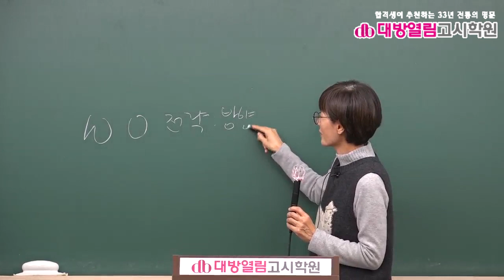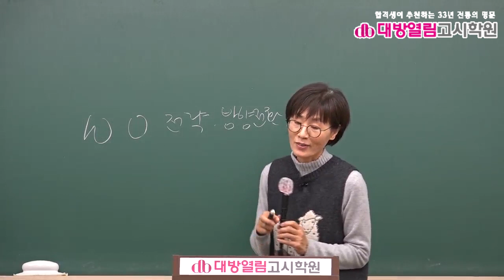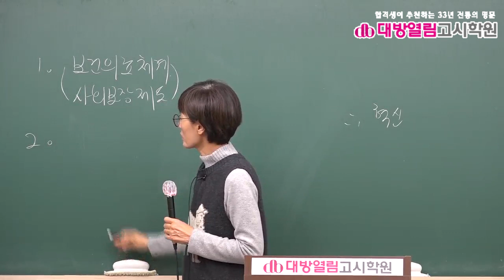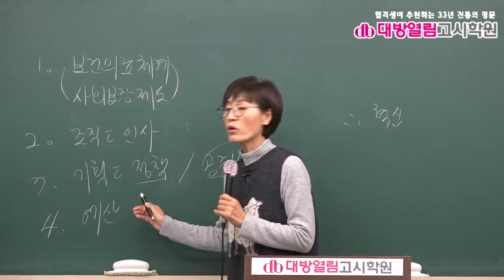2021 보건직 보건행정 기출분석 및 단원별 문제풀이 1